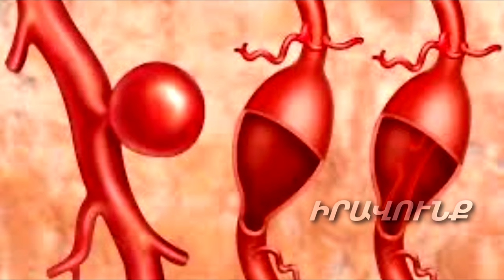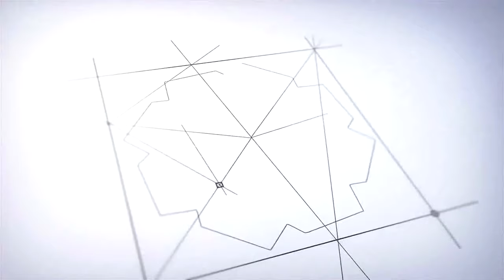Պաթոլոգիան 80% դեպքերում ընթանում է անախտանիշ. անոթային վիրաբույժը` վտանգավոր անոթային խնդրի մասին